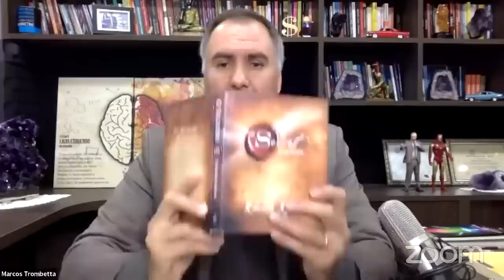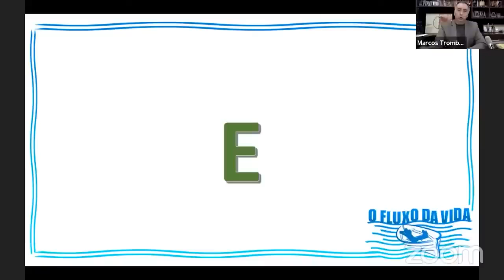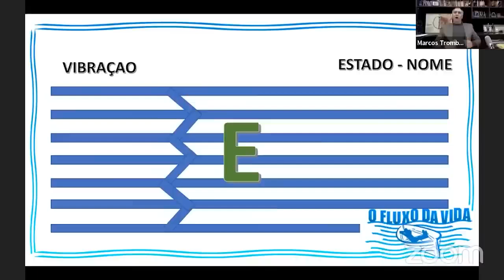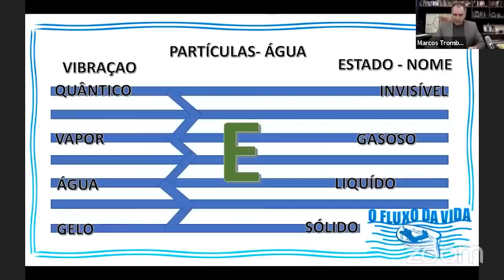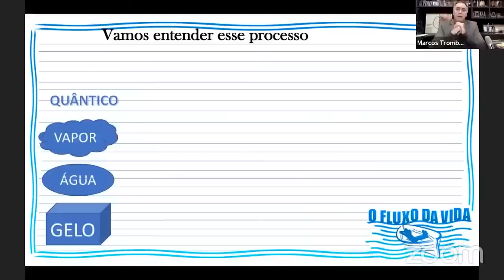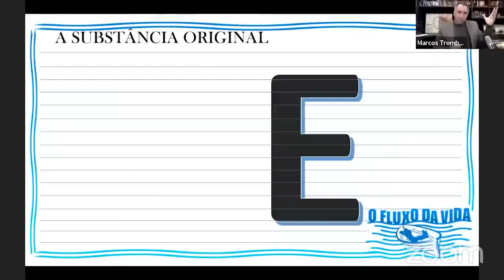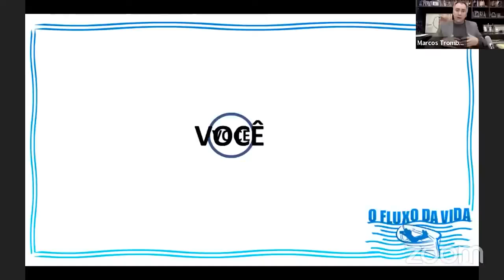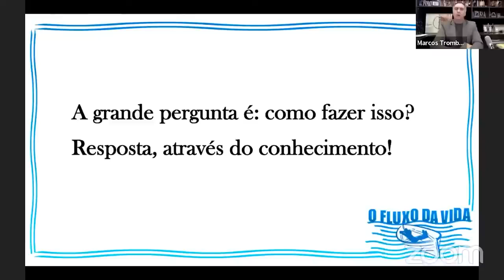A Lei da Atração: Como Vibrar Na Frequência de Seus Sonhos Para Atraí-los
Torne-se Membro do Portal Mudança de Paradigmas ⤵️

Essa é a sua GRANDE OPORTUNIDADE de ter acesso a 12 dos meus melhores treinamentos + 49 Aulas da Comunidade Eu e o Dinheiro, de forma simples, organizada, de fácil aplicação, em formato de vídeo-aulas, áudios, E-books, passar a fazer parte do grupo de pessoas que estão transformando todo o fracasso acumulado em suas vidas em uma nova realidade de conquistas e ainda levar R$4.793 em Bônus.

Clique no link abaixo e se torne Membro ainda hoje 👇🏻

📱Participe do Nosso Grupo Oficial no WhatsApp e fique por dentro sempre que eu disponibilizar um novo conteúdo que irá te ajudar a viver a vida que você deseja.

Me Siga também aqui ↴

📌 CURSOS, LIVROS E TUDO O QUE VOCÊ PRECISA PARA ALAVANCAR O SEU SUCESSO